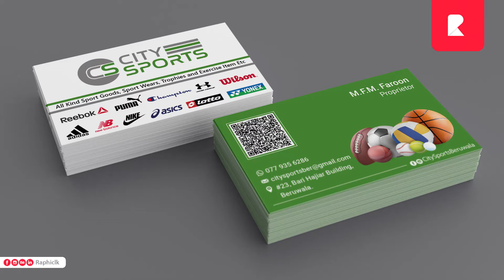Business Cards - Offset Printing (Best Quality )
Business Card Design & Print
Printing : 4/4 Color Front & Back Offset Printing
Material : 310gsm Artboard Matte with Matte Lamination

- Brand Identity
- Graphic Design
- Digital Marketing
- Printing